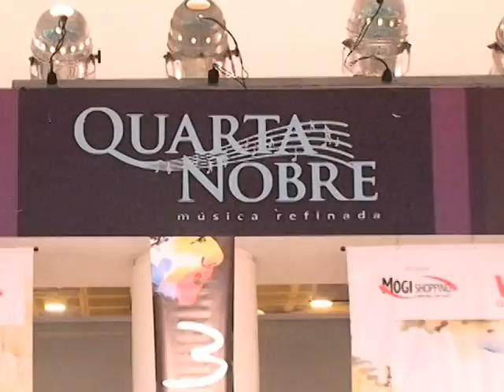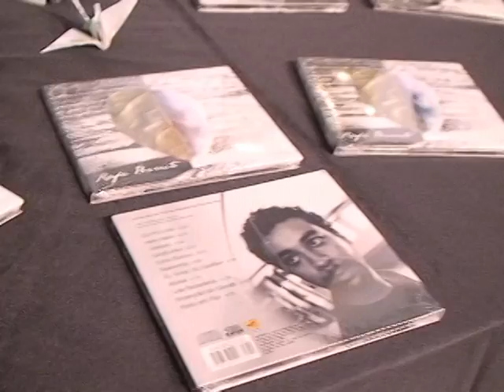Rafa Barreto no Quarta Nobre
O projeto musical do Mogi Shopping traz o músico paulistano Rafa Barreto, filho de Vicente Barreto, para o lançamento do seu primeiro CD chamado "Entre Becos".